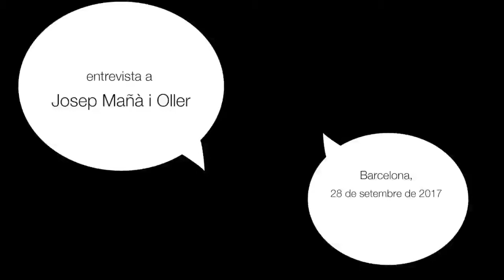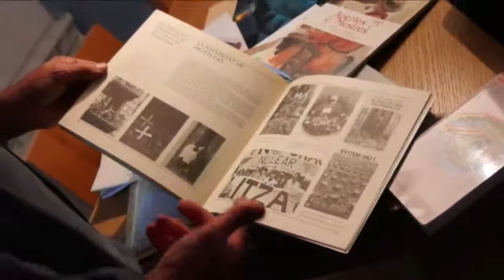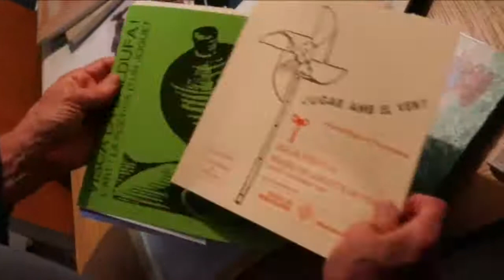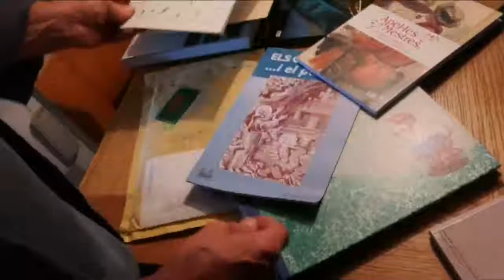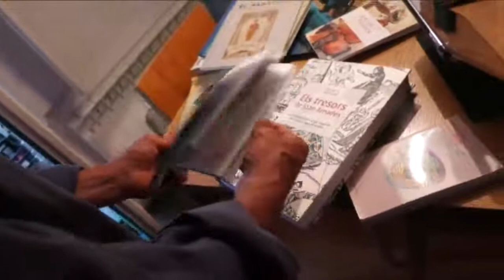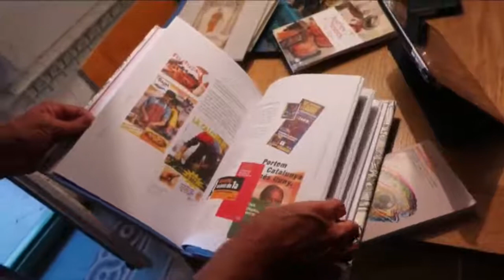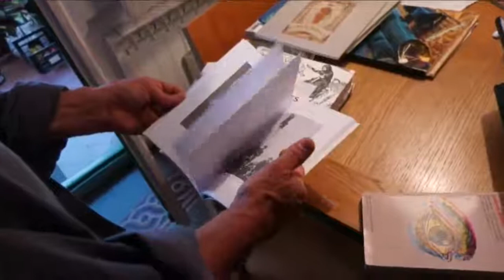Josep Mañà i Oller (Veus de la cultura popular, 21)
Va néixer, a Barcelona, l’any 1949. Artista, dissenyador, etnògraf i pedagog.  Va ser professor de Morfologia i de Projectes del Grau d’Art i Disseny de l’Escola Massana i professor d'Etnografia i Disseny a Elisava (Escola Universitària de Disseny i Enginyeria de Barcelona). Professor del Postgrau “Significats i valors espirituals de la Natura” de la Universitat de Girona. Impulsor de les jornades “Art, Natura i Espiritualitat” de Farrera.

La seva activitat s’ha centrat en l’etnografia, la museografia i la pedagogia de l’art, el disseny i els oficis artístics. Conferenciant, comissari i dissenyador d’exposicions, a més d'autor de diverses publicacions, de temàtiques ben diverses com les tradicions del cicle de l'any, els oficis tradicionals i singulars, el caganer, el pessebrisme, el fons Joan Amades, l’envelat, la vinculació de Joan Miró i l’art popular, les arts i els usos tradicionals del foc, entre d'altres.

Cites de Josep Mañà:
"Hi ha gent que només mira endavant, jo per mirar endavant he necessitat mirar enrere."
"He tingut consciència de valoració de la cultura pagesa, d'aquesta saviesa, de la cultura tradicional, rural, confrontada amb la cultura urbana més cosmopolita."
"L'exposició sobre les tradicions de Nadal, any 1976, als locals de Caixa de Barcelona, (...) va ser el catalitzador de tot el que posteriorment ha estat la meva trajectòria en el món de la cultura popular."
"Tot el meu interès per la cultura material em va portar (...) lo de vincular l'etnografia al disseny."
"El que valoro més de tot el que és el món de la cultura popular és la seva dimensió associativa. Arrel del treball que vaig fer amb el Museu Casteller vaig prendre consciència que en el fons fer castells és lo de menys, lo important és la vida associativa, de cada colla, al llarg de l'any."

Aquesta entrevista fou enregistrada a Barcelona, el 28 de setembre de 2017.